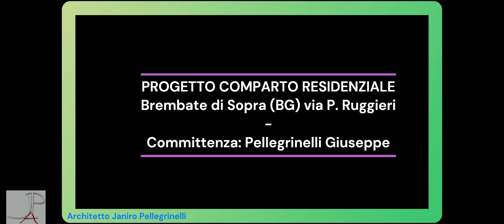Progetto preliminare di nuovo comparto residenziale in Brembate di Sopra (BG)